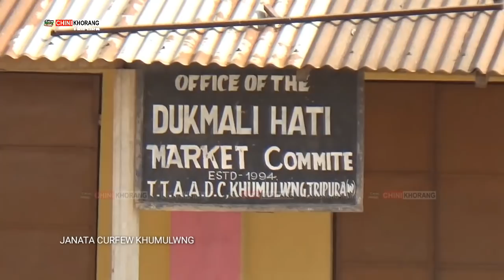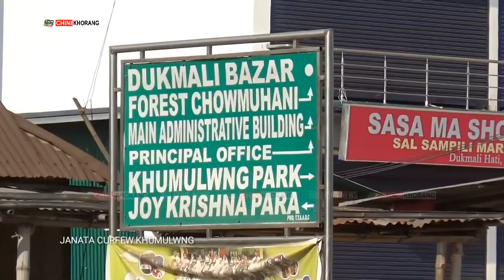SIRING SOROB TTAADC KHUMULWNG || KHPLOBJAK JOTTO PHALNOK || JANATA CURFEW TRIPURA